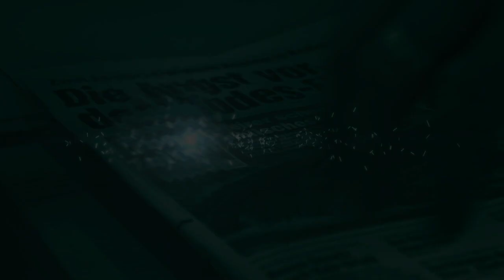ESELN NACKT FÜTTERN!